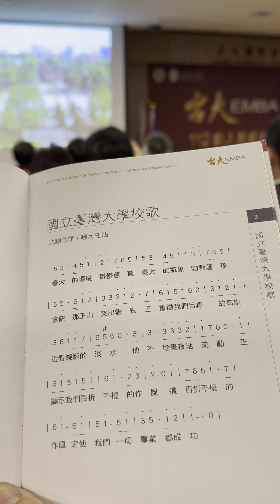20221218 112入學典禮 台大校歌